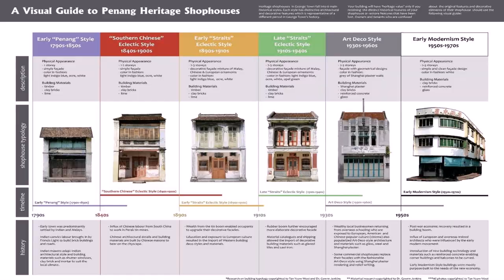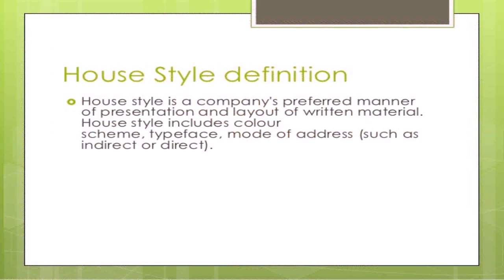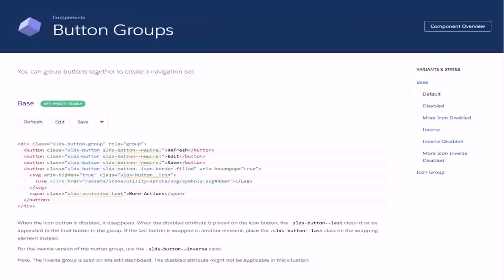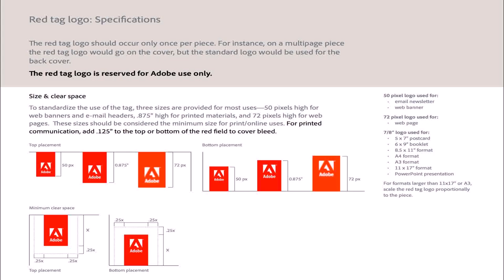House Style Requirements Definition (see description) (see description)